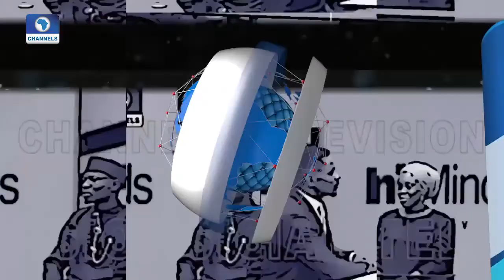Here are our panelists solutions at TFPSymposium to get Nigerian working at 100%